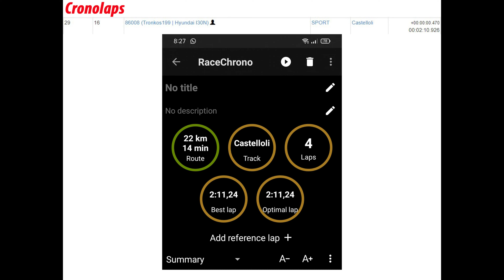Trackday en el circuito de Castelloli - 04/02/2024 // Vblog6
Esta vez, nos toca un trackday en el circuito de Castelloli organizado por Trackratclub, donde pondremos al limite el I30N con las ultimas mejoras realizadas.